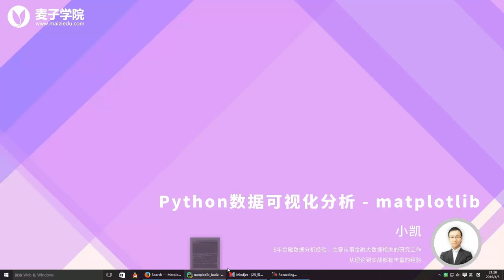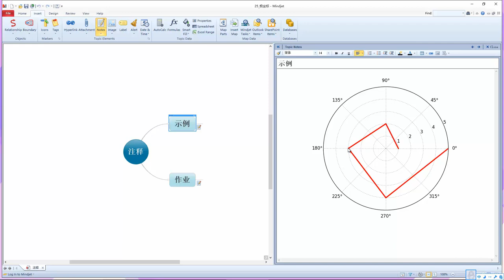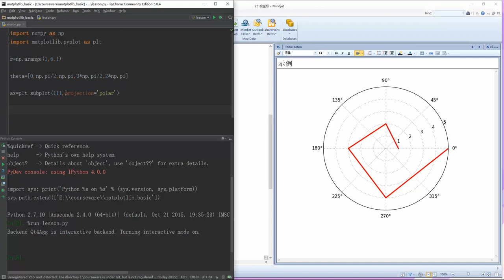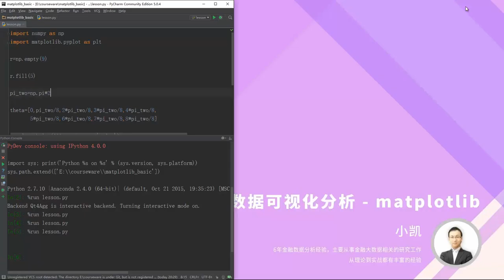Python数据可视化分析 matplotlib 25 极坐标 mp4